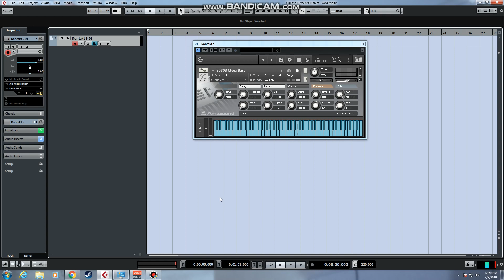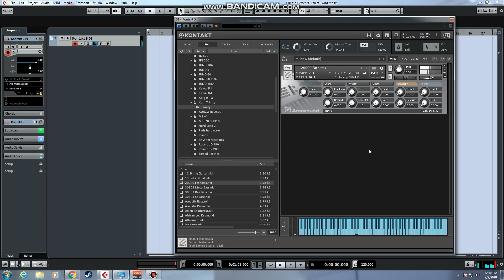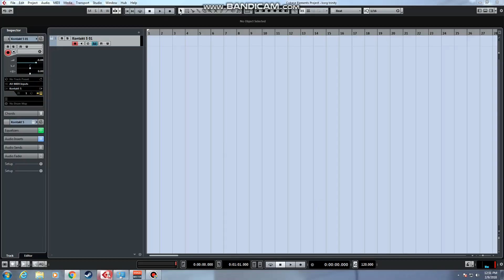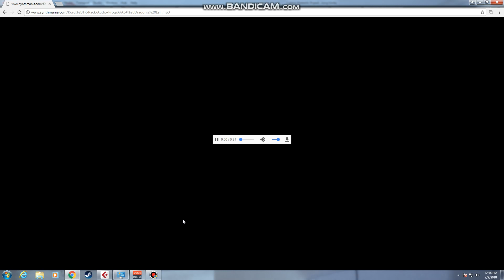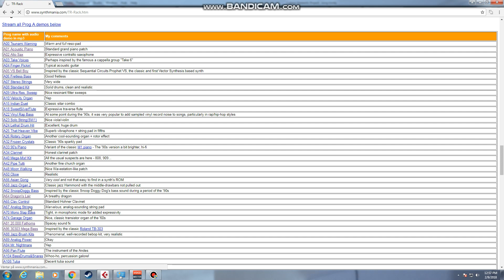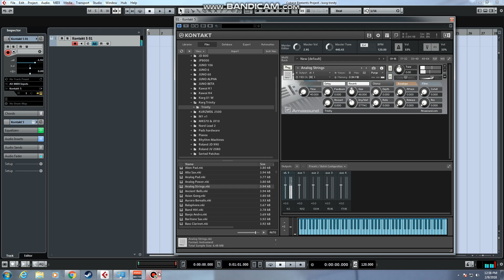Korg Trinity-Rack - Hardware versus Software Demo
this is a comparison demo of real korg trinity rack and the same sample library for kontakt. with some reverb delay and eq it sounds almost identical. I used sounds from synthmanias website to compare. The kontakt library contains 256 presets, where the real contains 512 patches.